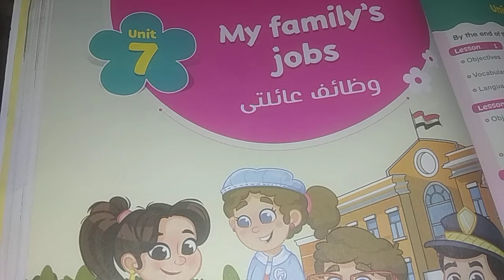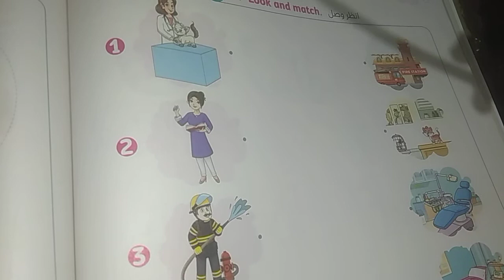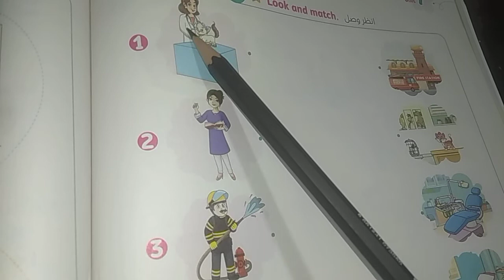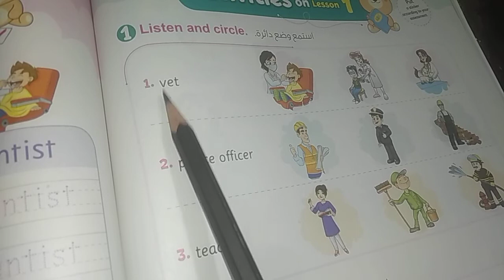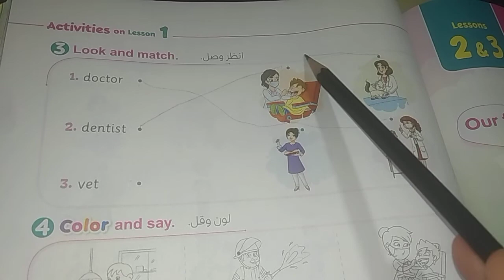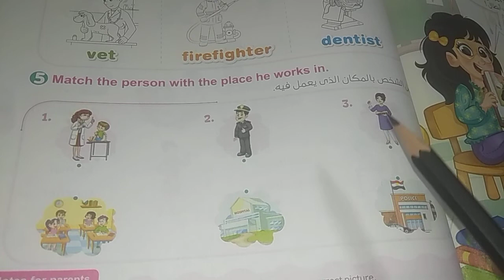connect kg 2unit 7 lesson 1 من كتاب المعاصر الترم الثاني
connect kg 2unit 7 lesson 1   من كتاب المعاصر الترم
الثاني